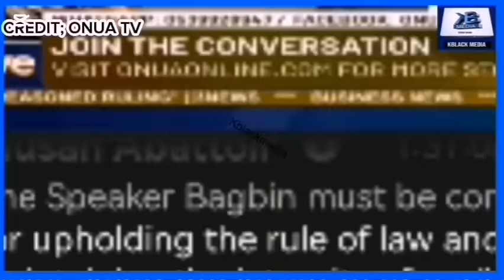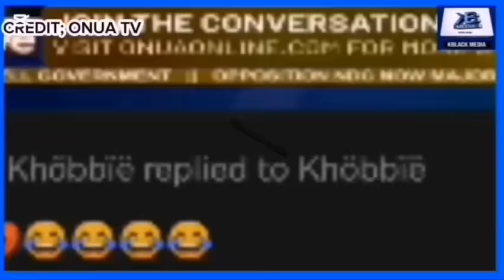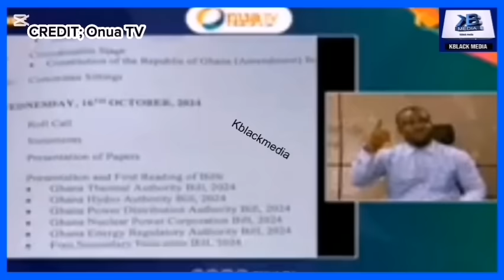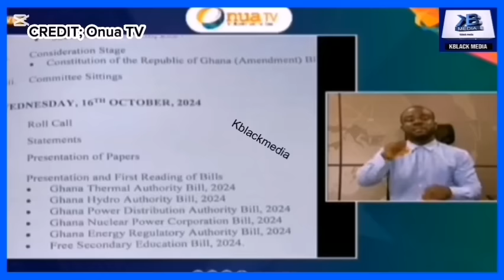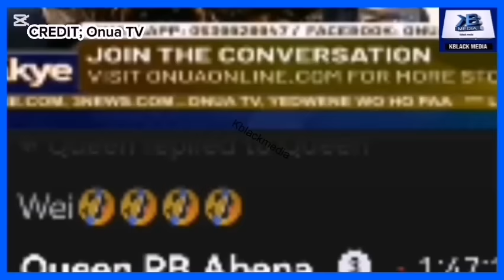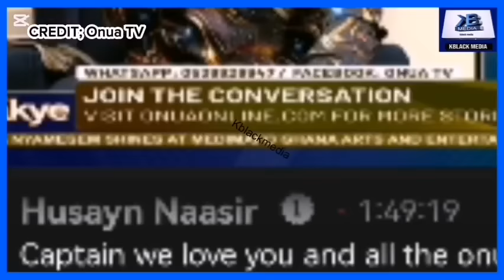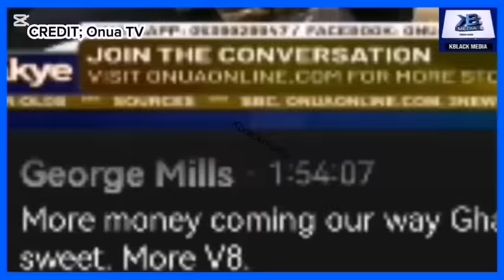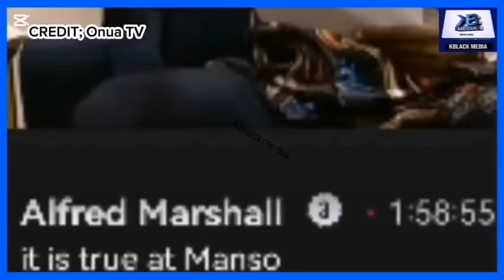Break; Captain Smart Review A D££p Pl0t Of Nana Addo & Afenyo Markin On This Election